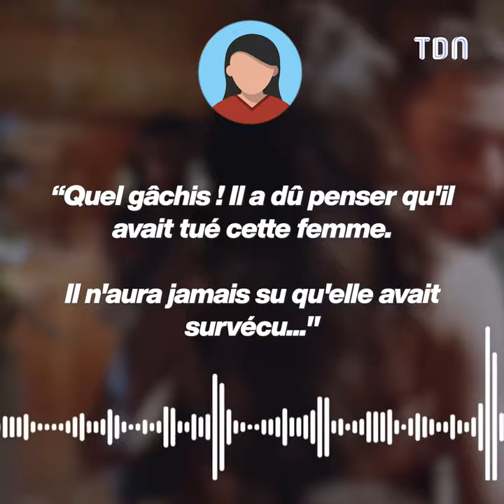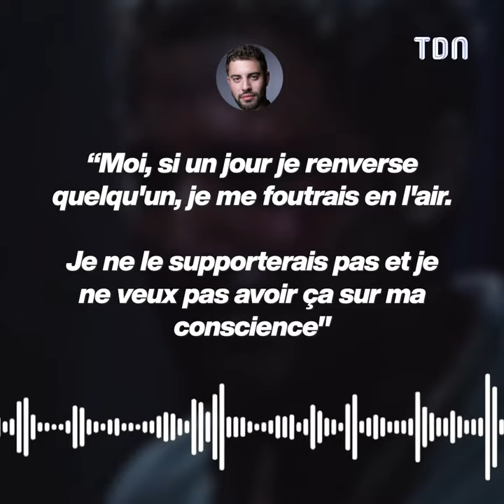Marwan Berreni : Son geste aurait pu être évité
Cette information aurait sauvé Marwan Berreni...